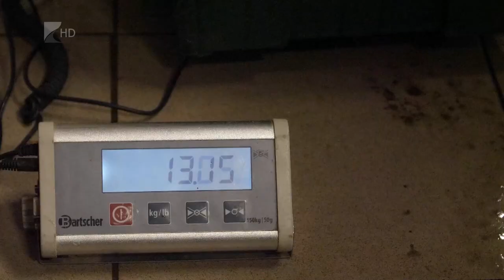Gerzson a törpevíziló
Bemutatkozott a látogatóknak Gerzson, a Nyíregyházi Állatpark legifjabb törpe vízilova. A kipusztulás szélén lévő faj ritkán szaparodik zárt körülmények között, a nyíregyházi tenyészpárnak viszont ő már a negyedik utódja. A most hét hetes hím állat teljesen egészséges, és felnőtt korára akár a 300 kg-ot elérheti majd a súlya.